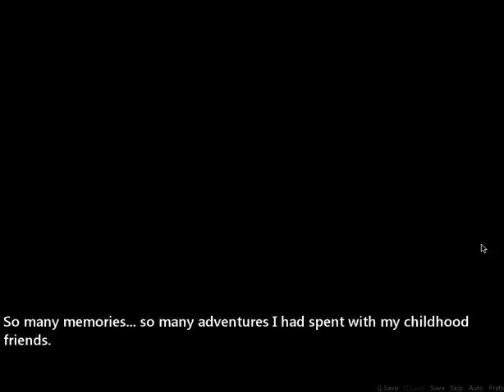Let's Play Summer Paradise Part 1 - Dating Sim Visual Novel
You will be playing as a teenage girl who is returning to her hometown for a summer vacation after nine long years. She rekindles old friendships and makes new ones, while reminiscing about the past. Her grandmother tells her that she has to find a date for the upcoming town festival, or else she will be set up with a guy she doesn't even know. Will she manage to choose a guy, or will she be forced to be partnered up with a stranger? Will she even go to the dance at all?

Summer Paradise is a short GxB, slice of life visual novel set in the Philippines.